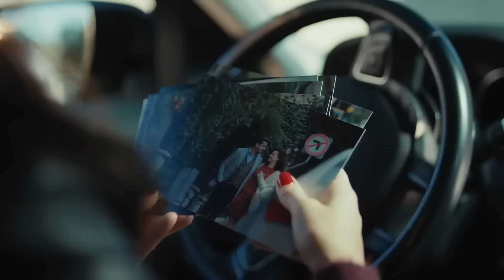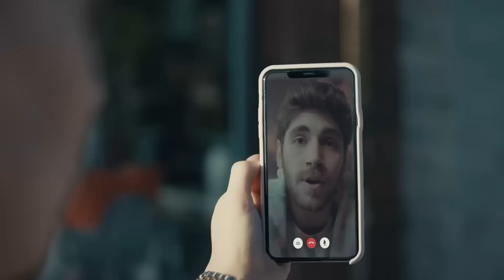Sol Yanım 16. Bölüm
Yapım: BKM
Tür: Dram
Yönetmen: Barış Yöş
Yapımcı: Necati Akpınar
Senaryo: Melis Civelek - Özlem Çadırcı
Genel Koordinatör: Berk Akman
Uygulayıcı Yapımcı: İlkim Dağlı
Görüntü Yönetmeni: Tahir Canlı
Sanat Yönetmeni: Tolga Coşkuntuna

OYUNCULAR:
Özge Yağız
Tolga Mendi
Cemre Baysel
Emre Bey
Defne Samyeli
Cansel Elçin
Esra Bezen Bilgin
Deniz Barut
Taner Rumeli
Seda Akman
Benian Dönmez
Feyza Civelek
Tuğçe Açıkgöz
Ecem Atalay
Ergül Miray Şahin
Emre Dinler
Oktay Çubuk
Aleyna Şen
Yavuz Pekdiker
Demet Genç
Haydar Koyel
Celal Tak
Murat Balcı
Özgür Cem Tuğluk
Efe Taşdelen
Ayşe Kırca
Hasret Usneker